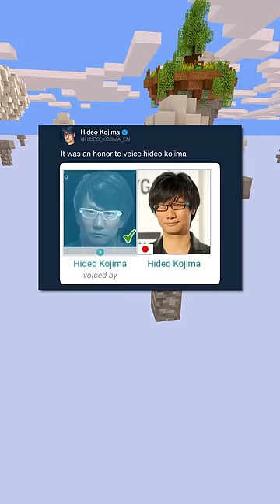MadLads!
Hello, and here's where to find absolute madlads in 2024!